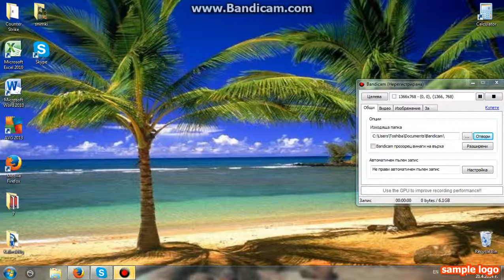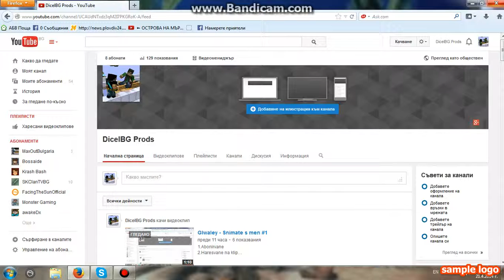Izvinqvam se Hora,no nqma kak !!! - VAJNO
Fen skype:kalinski.iordanov
Coment!
Do subota hora :) !